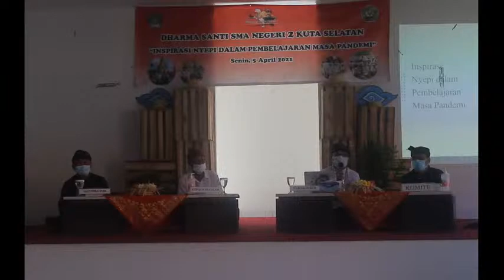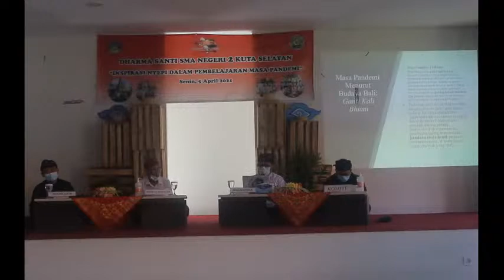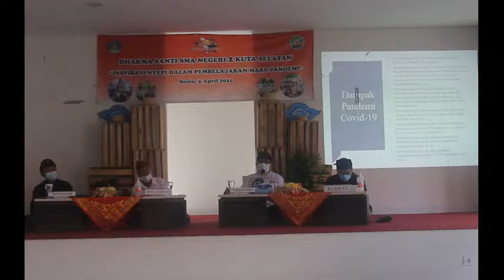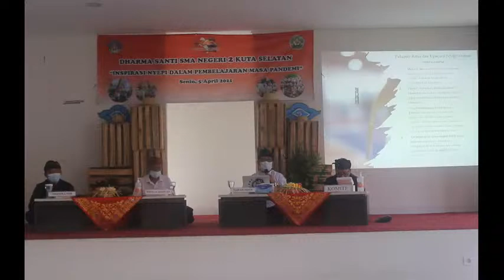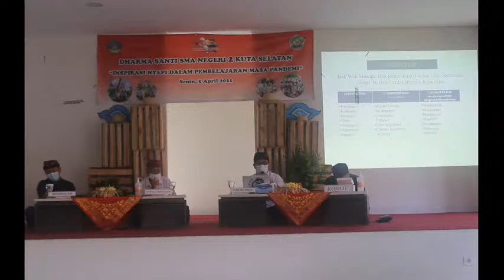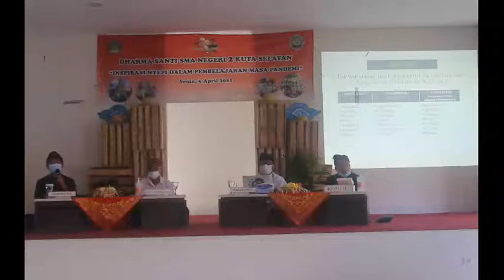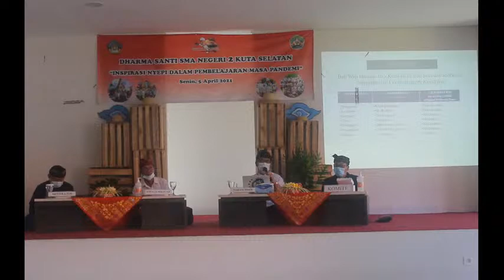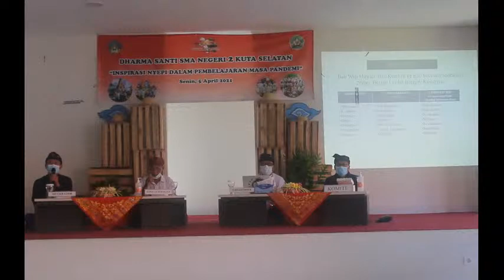Dharma Santi - Inspirasi Nyepi dalam Masa Pandemi